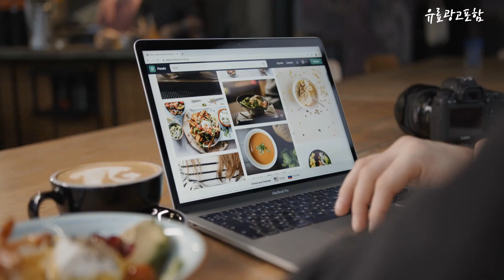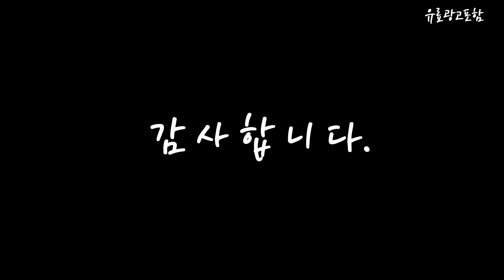아이스비스킷 Top10!! 요즘 인기있는 아이스비스킷 구매 가격 평점 후기 비교 총정리!!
❤️❤️❤️ 요즘 인기있는 아이스비스킷 구매 가격 평점 후기 비교 총정리해 보았어요!! ❤️❤️❤️

[00:06]
10위. #[아이스비스킷]IB언밸런스체크셔츠원피스_IB23OP614 [62,300원]

[00:11]
9위. #[주니어]IB타이거칼라피케티셔츠_IB23TP510 [48,300원]

[00:17]
8위. 웨이브스마일스티치맨투맨티셔츠_IB23TM516 [48,300원]

[00:22]
7위. #[주니어]IB와이드롤업데님팬츠_IB23DP621 [55,300원]

[00:28]
6위. #[주니어]웨이브스마일루즈핏데님셔츠_IB23SH533 [55,300원]

[00:33]
5위. 아이스비스킷 백팩 아이스비스킷심볼로고포켓백팩_IBG5BG001 [87,580원]

[00:39]
4위. #[주니어]스마일페이즐리리버서블베스트_IB23VT555 [83,300원]

[00:45]
3위. 피터젠슨 올패턴 화섬포켓 플리스 점퍼 PSF11JM01M_BN [38,000원]

[00:51]
2위. #[주니어]웨이브스마일루즈핏데님원피스_IB23OP613 [62,300원]

[00:56]
1위. #[아이스비스킷] IB심볼로고아노락맨투맨티셔츠_IB23TM802 [34,900원]